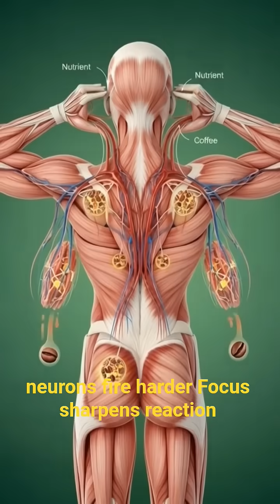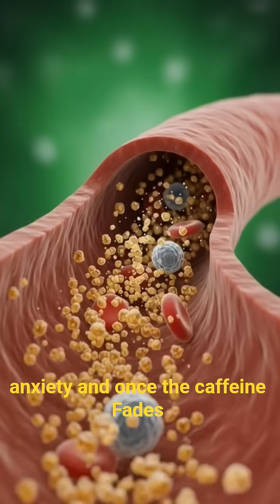What Coffee Does Inside Your Body in 60 Seconds | Real Anatomy Breakdown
What actually happens inside your body after you drink coffee?
This video breaks down the full process — from the first sip to the final impact — using cinematic 3D anatomy visuals.

You’ll see how coffee moves through the mouth, stomach, and intestines, how caffeine hits your brain, how it boosts energy, and the side effects most people ignore like stomach irritation, jitter spikes, and the energy crash.

Perfect for viewers who want a fast, science-based explanation without the nonsense.

what coffee does inside your body
coffee digestion explained
coffee benefits and risks
caffeine effects on the body
coffee health facts
coffee science animation
coffee metabolism process
how caffeine works
coffee advantages and disadvantages
coffee short documentary
coffee reaction inside body
3d anatomy coffee
coffee gut health explained
coffee energy boost
coffee crash explained